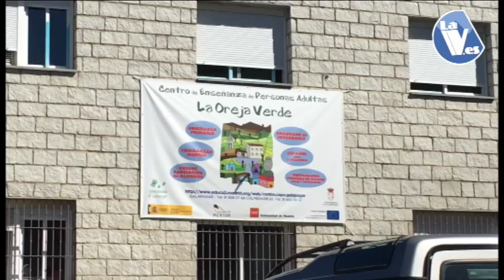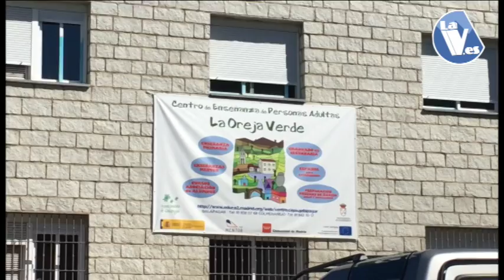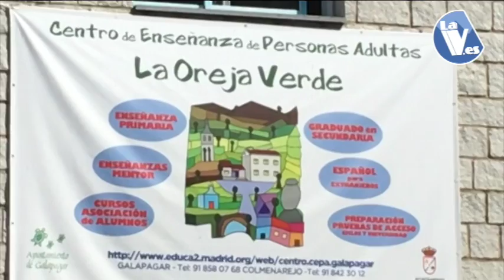Cambio de instalación para la Oreja Verde en Galapagar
Vídeo sobre: Cambio de instalación para la Oreja Verde